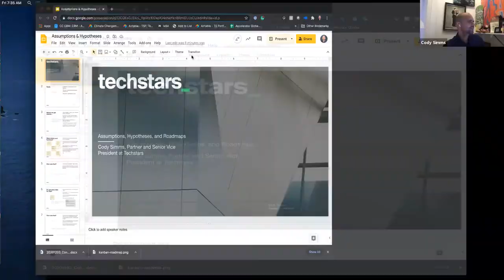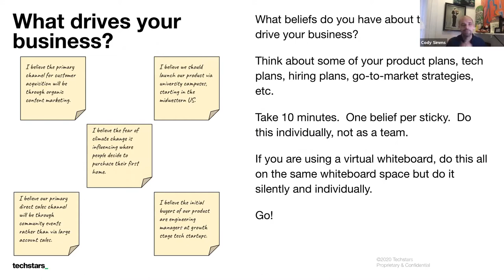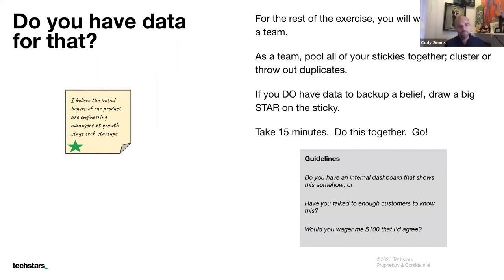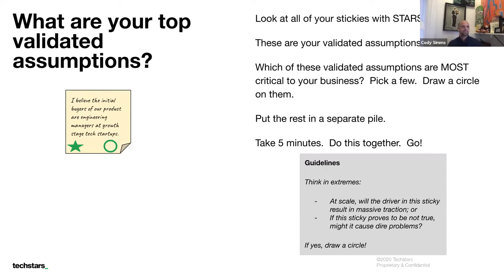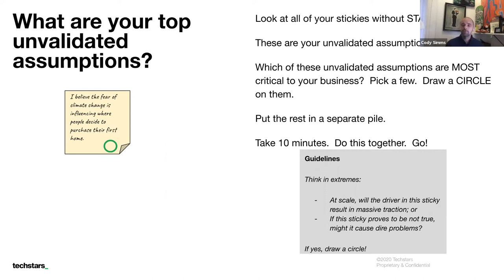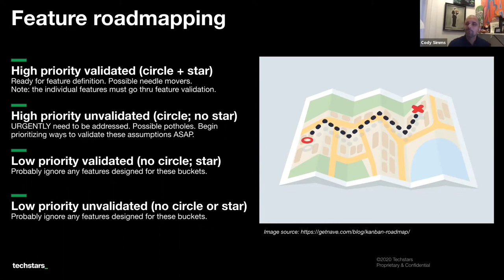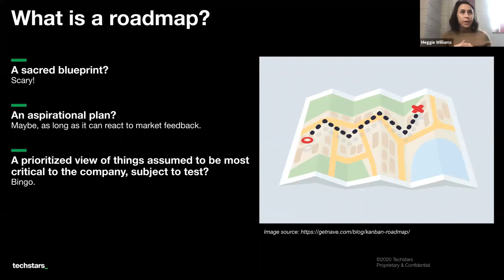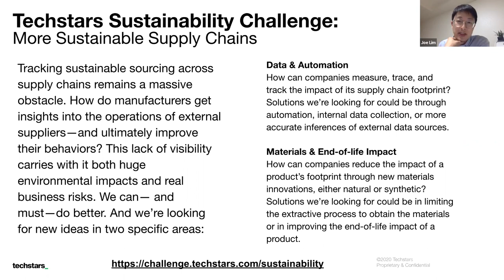Concurrent Session: Assumptions and Hypotheses - How to De-Risk Your Startup's Roadmap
In this session, Cody Simms from Techstars provides a hands-on planning framework you can use to assess the biggest unvalidated assumptions you have about your business. You'll leave this workshop with a plan for finding the biggest unknowns in your business, a plan for prioritizing, and a new format for creating your product roadmap.